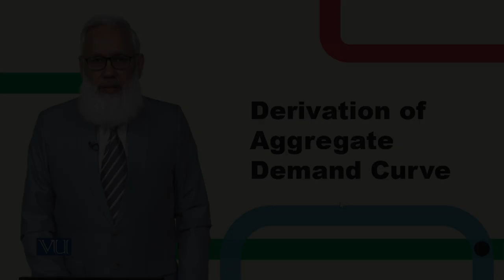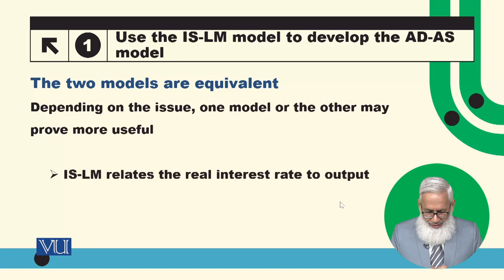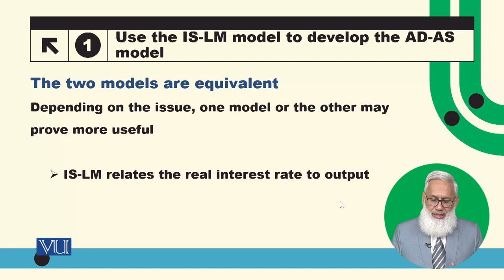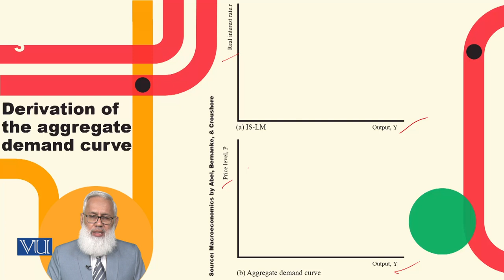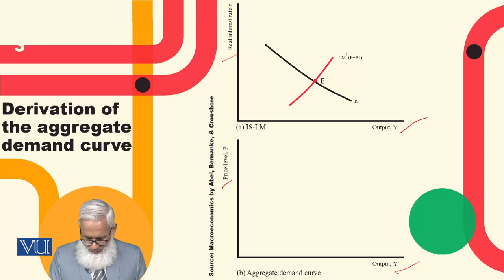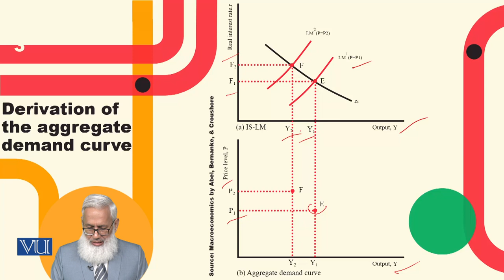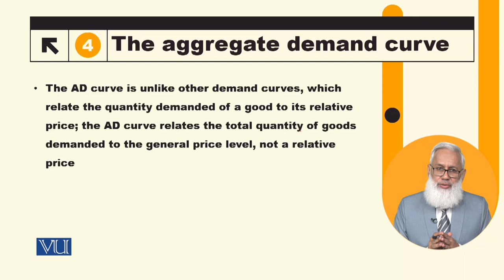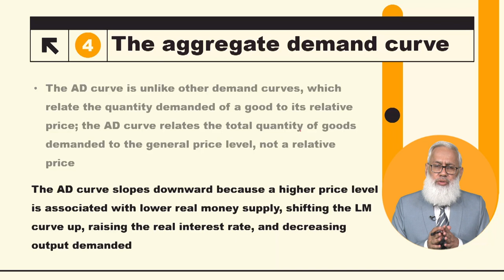Derivation of Aggregate Demand Curve | Macroeconomic Analysis | ECO616_Topic109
Topic109: Derivation of Aggregate Demand Curve,
By Dr. Hafiz Muhammad Ali Bhatti